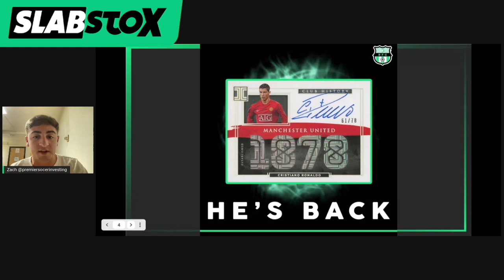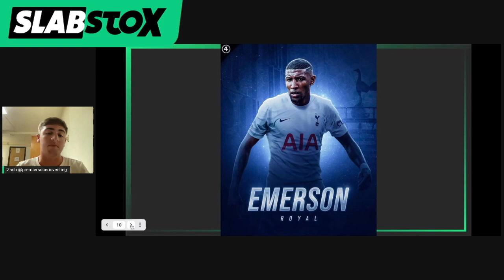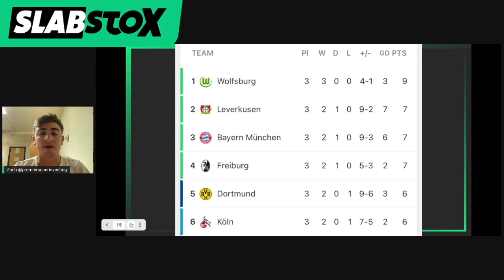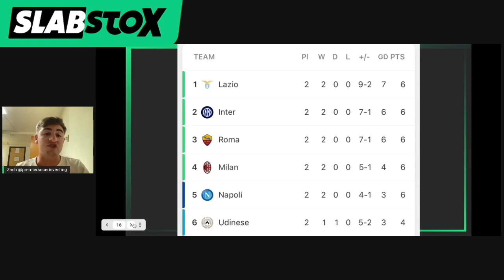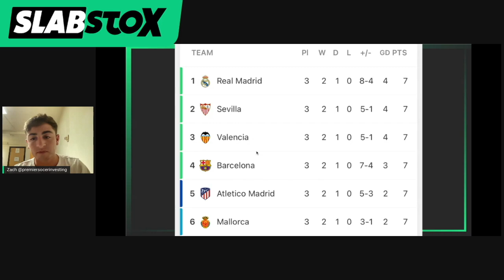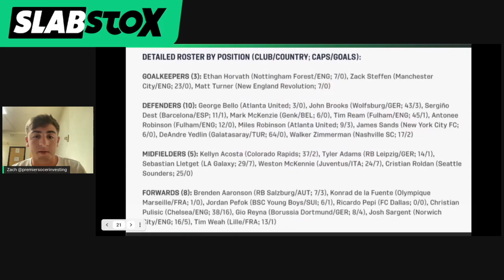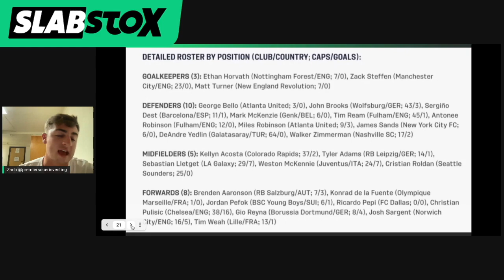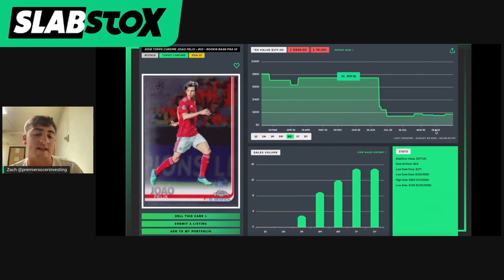Transfer Deadline Madness in the Soccer Card Market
We talk about the soccer card market after all of the huge transfer news. Access SlabStoxPro now!